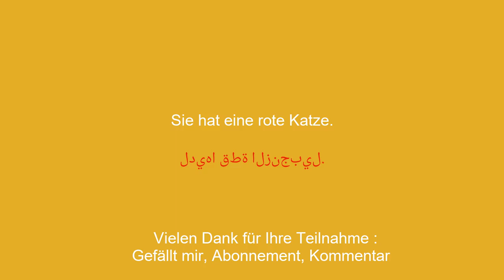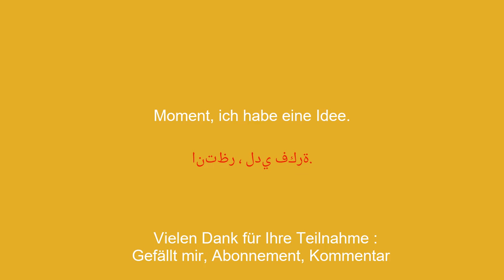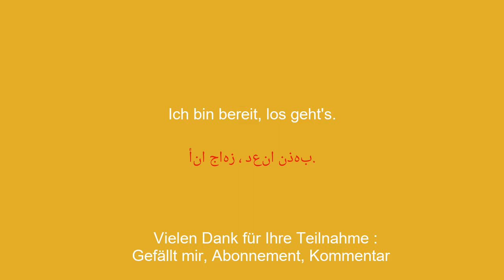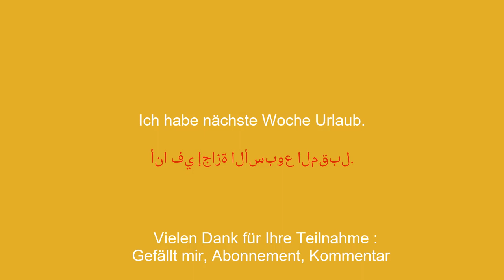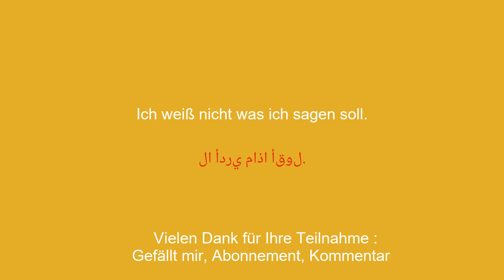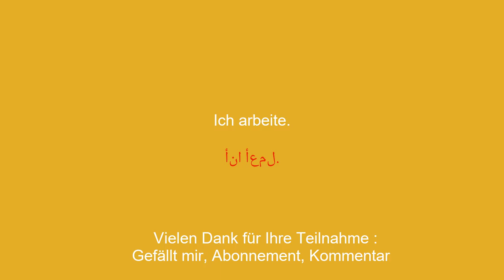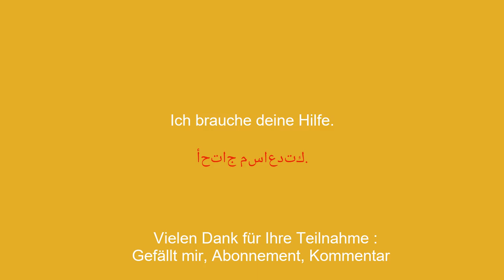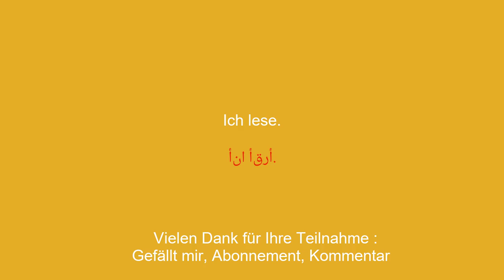50 kurze Sätze, die Sie unbedingt kennen müssen, um Arabisch zu lernen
In diesem Video lernen Sie Arabisch in nur 10 Minuten! Wir präsentieren Ihnen die 100 wichtigsten kurzen Sätze, um täglich Arabisch zu sprechen. Egal, ob Sie Anfänger sind oder einfach nur Ihr Wissen auffrischen möchten, dieses Video ist für Sie. Mit leicht zu merkenden Sätzen und konkreten Beispielen führen Sie im Handumdrehen ein Gespräch auf Englisch. Machen Sie es sich bequem und lassen Sie sich von uns zur Beherrschung der arabischen Sprache führen.